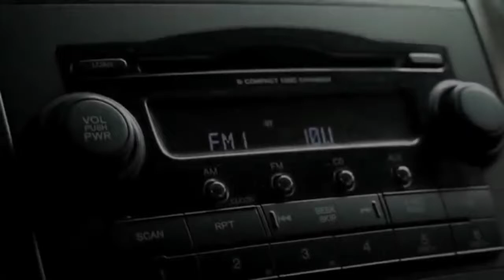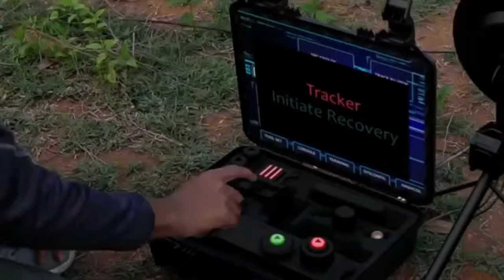Siren Head Returns- Horror Short Film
Please read the legal aspects policy before using this YouTube company page. By using this company page
you agree to the policy. If you do not agree, please do not use the company page. By using this page you
are also subject to additional terms that apply to the use of YouTube; the community guidelines for YouTube
The Coloplast Group reserves the right to delete, modify or supplement the content of this company page at
any time for any reason without notification.
The company page is owned and operated by the Coloplast Group, which is having its principal office in
Denmark. The Coloplast Group maintains the company page for your information. Please feel free to browse
in the company page. You may download material displayed on the company page for non-commercial use
only, provided you keep intact all copyright, trademark and other proprietary notices. You may not, however,
copy, reproduce, republish, upload, post, transmit or distribute in any way the contents of this company page
including the text, images, audio and video for public or commercial purposes, without written permission
from the Coloplast Group. Contact Legal Department.
1. Products and treatment
Products shown may not be available in all countries or may be known by a different name. Indications for
use may vary from country to country. You should always check with your local health care professional and